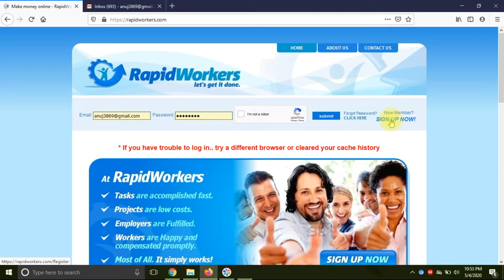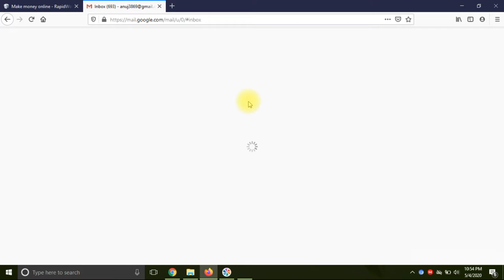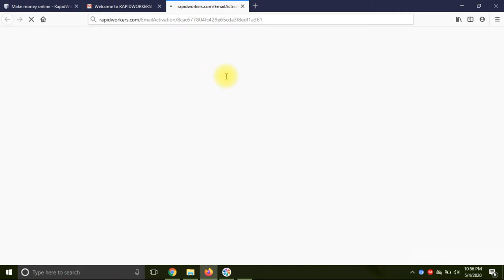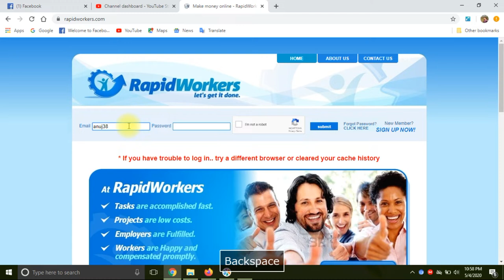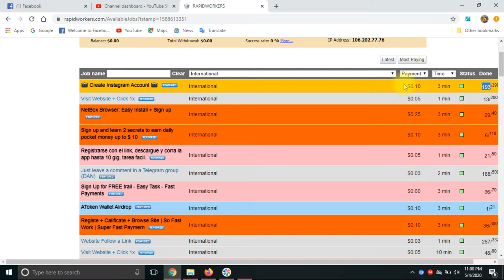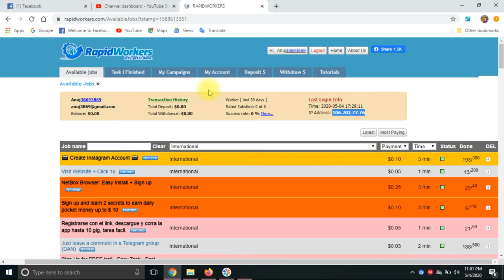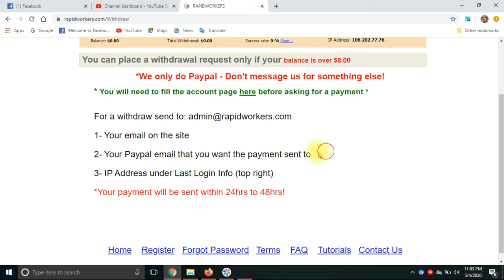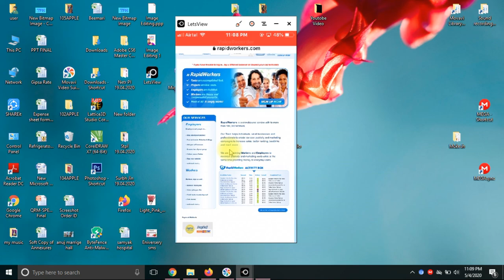How To Earn Money Online , Best Part Time Jobs, Best Part Time Income,फ्री मे कमाई कैसे करे।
इस वीडियो मेने बताया है की किस तरह से ऑनलाइन पार्ट टाइम इनकम घर बैठे करते है इस वीडियो मै मेने रेपीडवोर्केर्स.कॉम साइट के मध्य से कैसे इनकम करते है सो बताय है यह जॉब घर में बैठे छात्र और पत्नी के लिए  कारगर है इससे बे बहुत अछी इनकम केर सकते है महीने का २००००-३०००० हजार रूपये कमा सकते है

In this video, I have told how online part time income is sitting at home, in this video, how do I make income from the middle of RapidWorkers.com site, so this job is very effective for the student and wife sitting at home. Good income can be earned in the month of 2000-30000 rupees.
    Freelancing. ...
    Start your own website. ...
    Surveys and searches and reviews. ...
    Virtual assistantship. ...
    Translating. ...
    Online tutoring. ...
    Social media.
How can I make money right now?
How can we earn money by sitting at home?
How can I earn money online in USA?

Genuine work from home Best work from home Excellent income Real part time job jobs in India
jobs in haryana jobs
 in punjab
 best freelancer job
s jobs in Kashmir
jobs in India